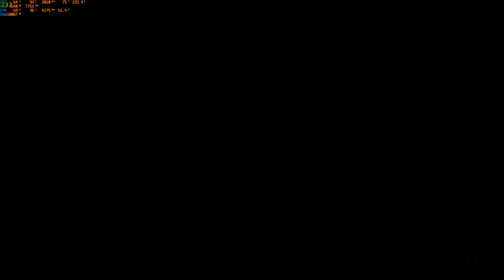Playing Dirt Rally Championship on Monaco Snow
Xbox One Controller
Gigabyte RTX 2080 Super
Ryzen 5 3600x
ASRock X470 Taichi
GSkill TridentZ 32GB 3600 MHz RAM
Renault Alpine A110 1960